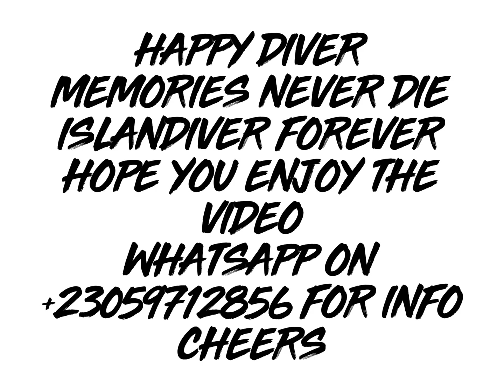Scuba diving in mauritius 🇲🇺 Islande Diving with islandive dive centre in the north grand baie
Scuba diving in mauritius today we did a Discover scuba diving with islandive dive centre located in the north of grand baie
She was very happy to be able to dive with the trutle very lucky 🍀